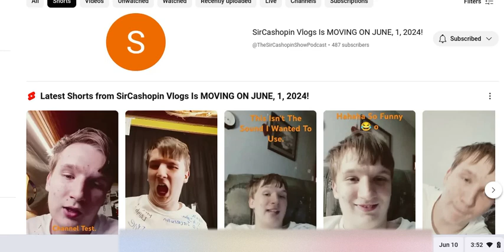Why Does My old Vlog Channel Show Up First (Still?)